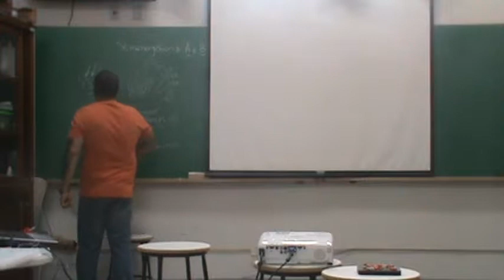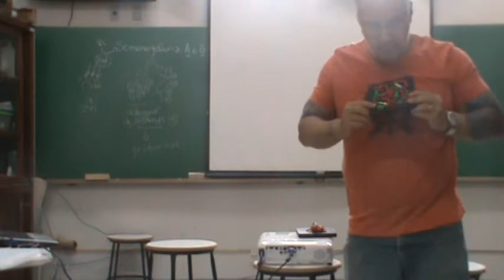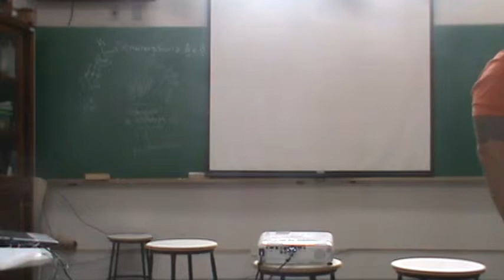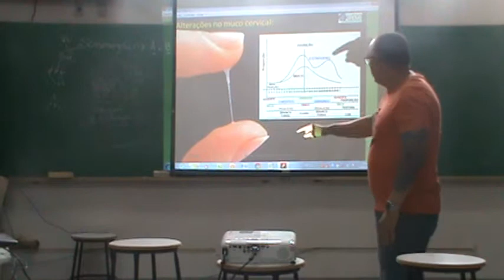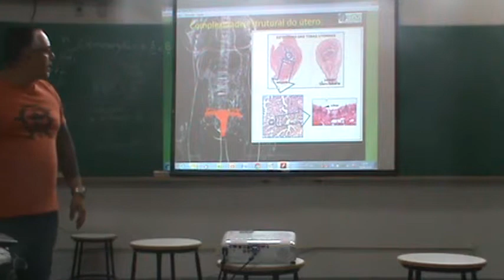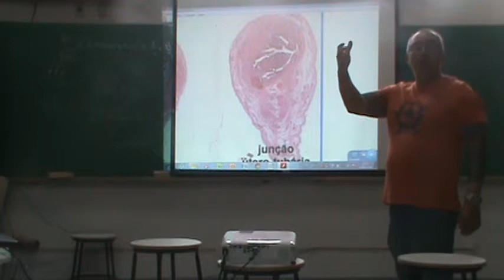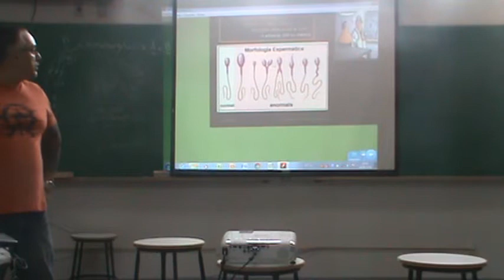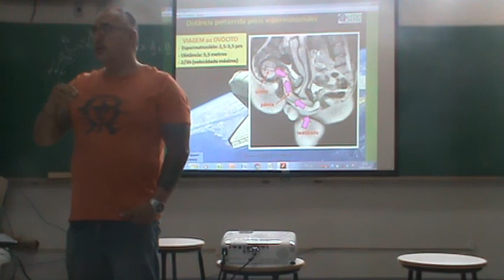Biologia UFLA - 20A - 05 – Fecundação - 16/4/18 (PARTE 2)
Aula sobre Embriologia Geral para o curso de Biologia ministrada pelo prof. Jerry Borges na Universidade Federal de Lavras, Minas Gerais  - 16/04/2018.